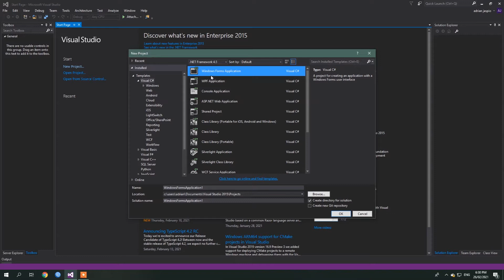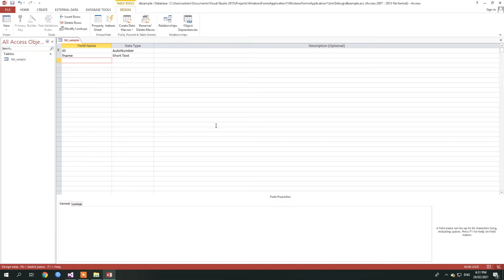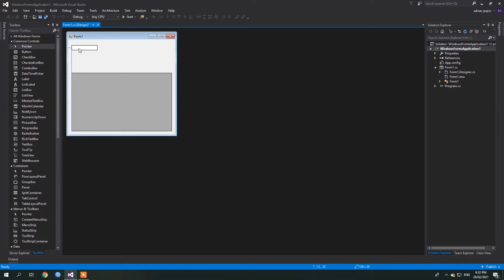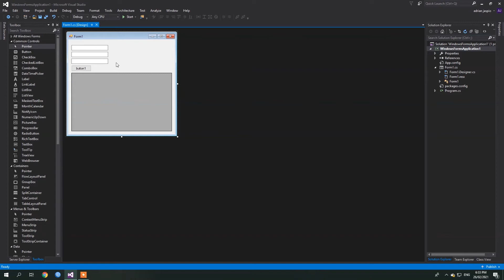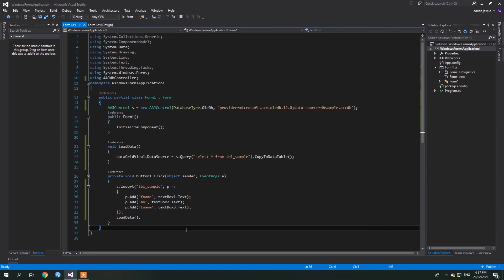C# Insert Data to Microsoft Access